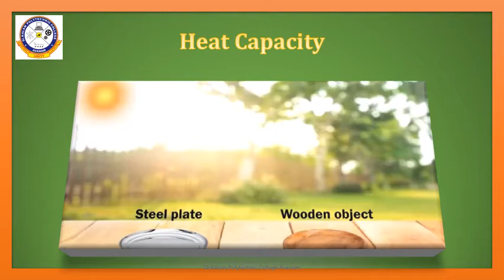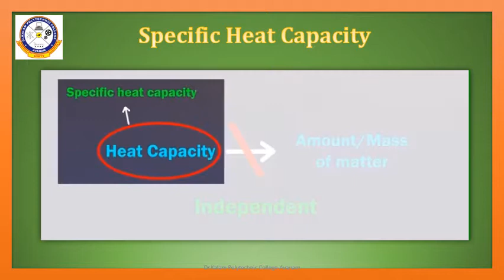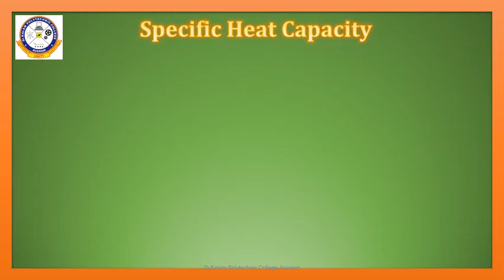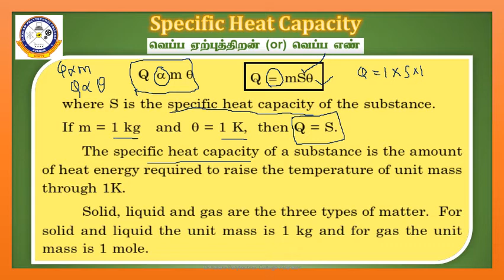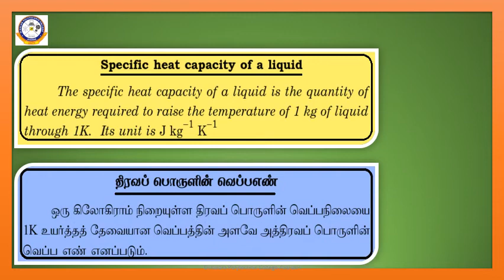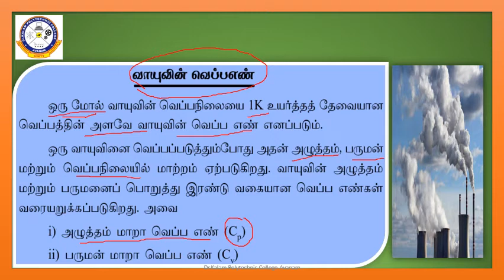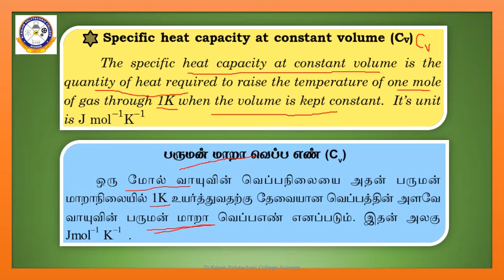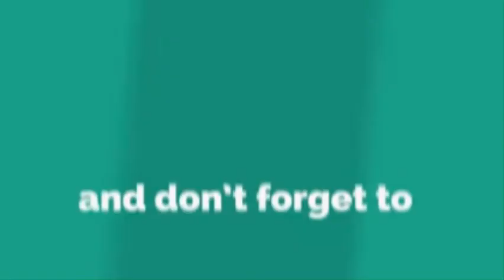Diploma - Engineering Physics II - Unit I - Specific Heat Capacities - Part 1 - Tamil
Greetings,
In this Poly Mech Tutor, you can see TN-DOTE Diploma in Mechanical Engineering  subjects & First year physics subjects explained in simple form with easily understandable examples.
In this Video you can learn what is meant by Specific heat capacities. It is explained in Tamil especially made for the students who are studying polytechnic - diploma in Tamilnadu.